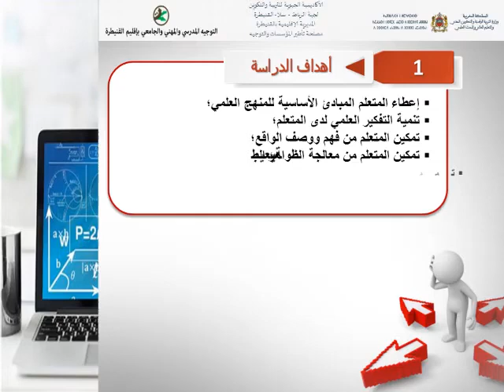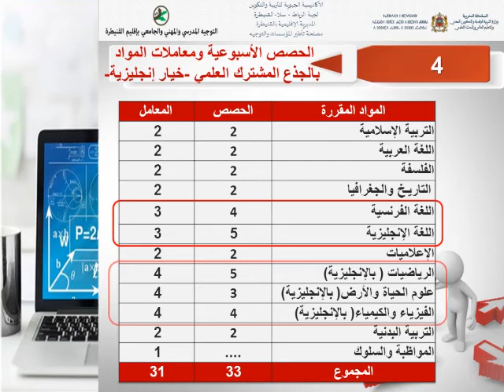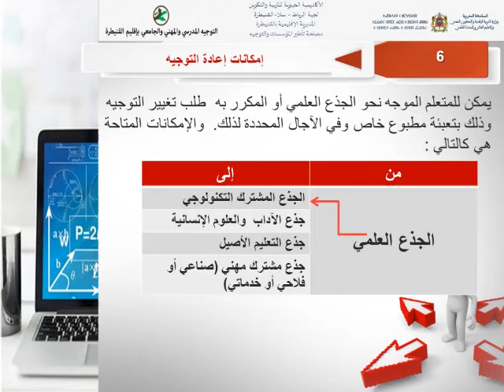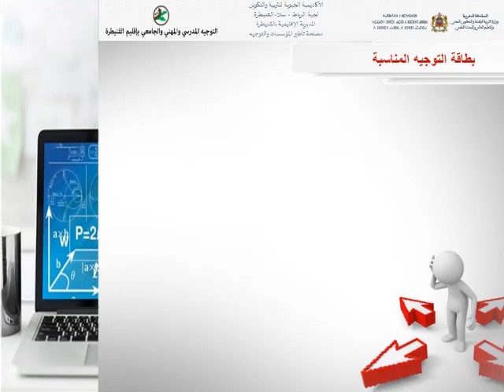إمكانات التوجيه بعد الثالثة اعدادي الجذع المشترك خيار فرنسية خيار انجليزية العلمي